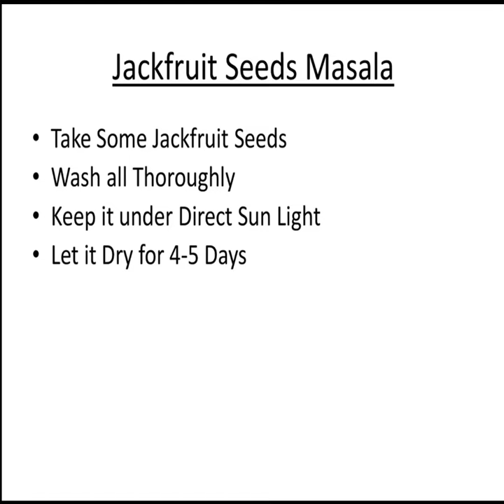Jackfruit Seed Masala Recipe, Delicious, Tasty